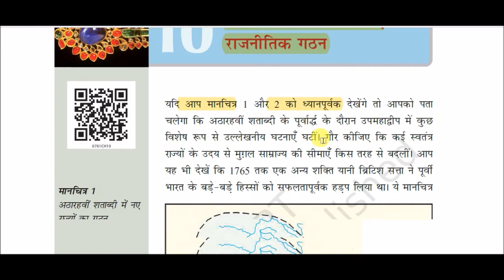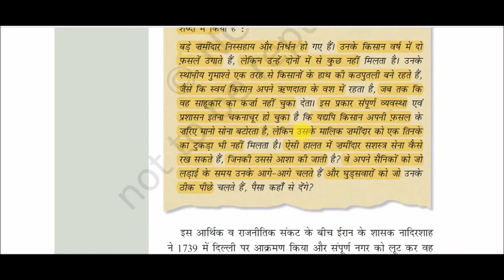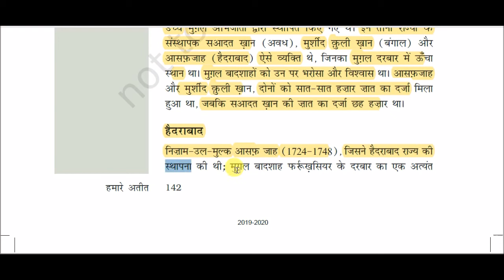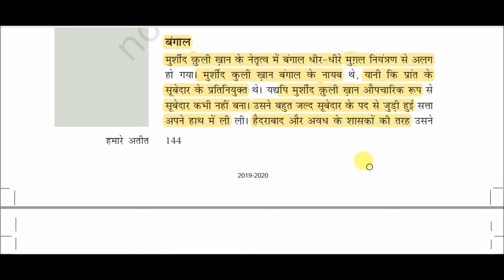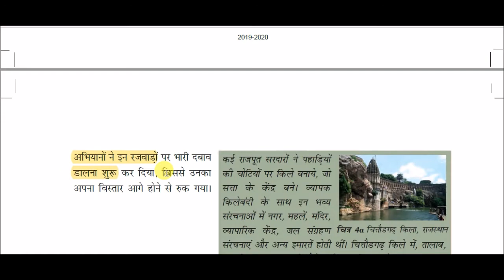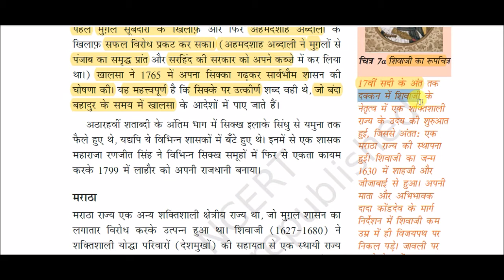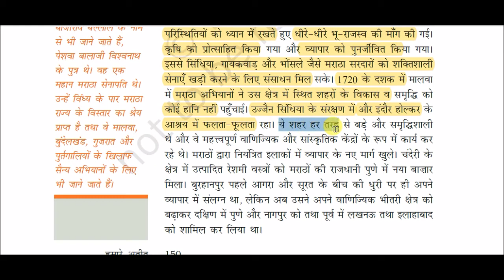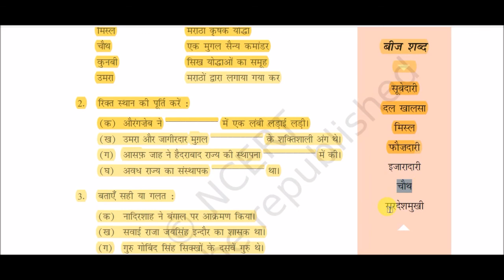NCERT Book Class VII - History || हमारे अतीत भाग - 2 -: अठारहवीं शताब्दी में नए राजनीतिक गठन